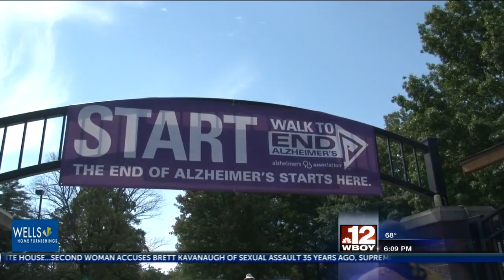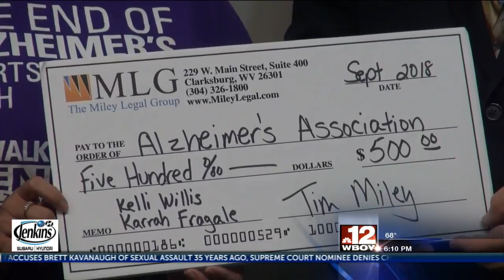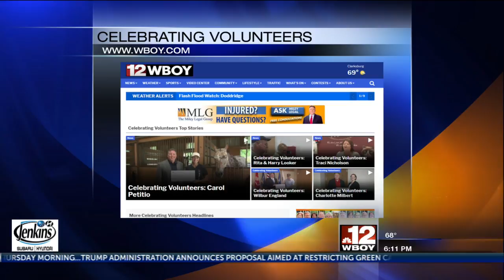Celebrating Volunteers: Kelli Willis & Karrah Fragale